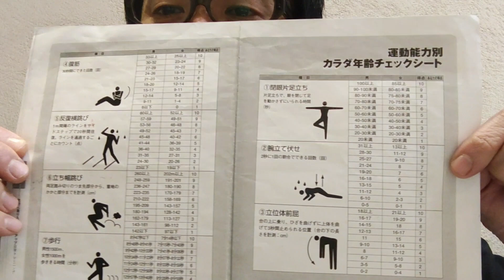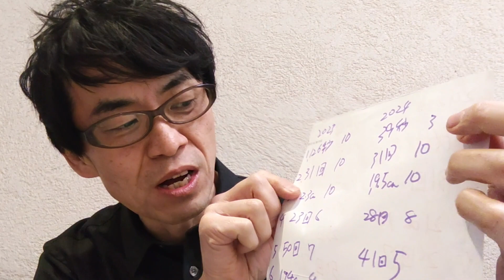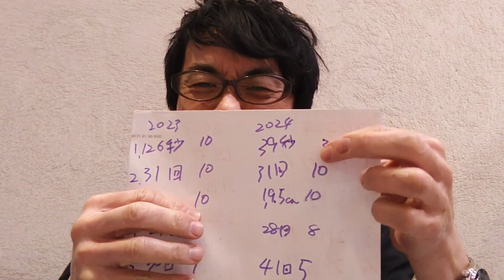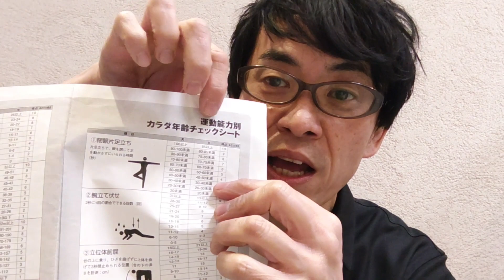アラ還のタケが20代の体力を維持できたのか？「体力測定2024結果発表」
50代のタケが20代の体力を維持できるか？
この動画は毎年1月に体力測定をし、
50代のタケが20代の体力を維持できるか？
というチャレンジです。
7種目の総合で体力年齢が分かります。
ちなみに現在は満58歳です（＾＾）

7種目
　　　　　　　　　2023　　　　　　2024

閉眼片足立ち　　　123秒　10Ｐ　　39秒　3Ｐ

腕立て伏せ　　　　31回　10Ｐ　　31回　10Ｐ

立位体前屈　　　　23㎝　10Ｐ　　19㎝　10Ｐ

腹筋　　　　　　　23回　6Ｐ　　　28回　8Ｐ

反復横跳び　　　　50回　7Ｐ　　　41回　5Ｐ

立ち幅跳び　　　　194㎝　4Ｐ　　191㎝　4Ｐ

歩行　　　　　　　12:05秒　6Ｐ　11:24秒　6Ｐ

合計　　　　　　　53Ｐ　　　　　　46Ｐ
（46点以上）20～24歳